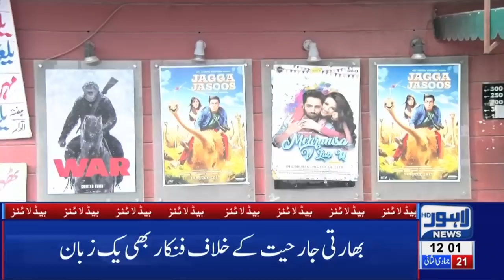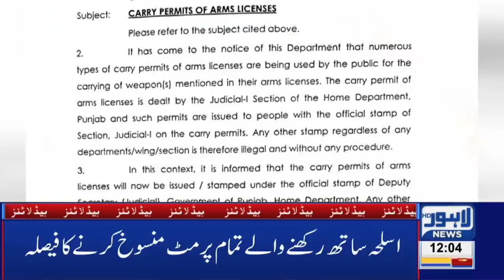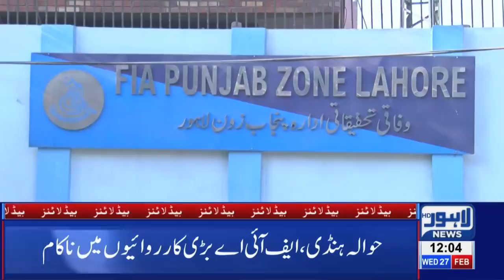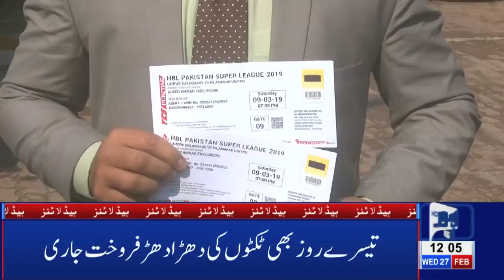12 PM Headlines Lahore News HD – 27th Feb 2019